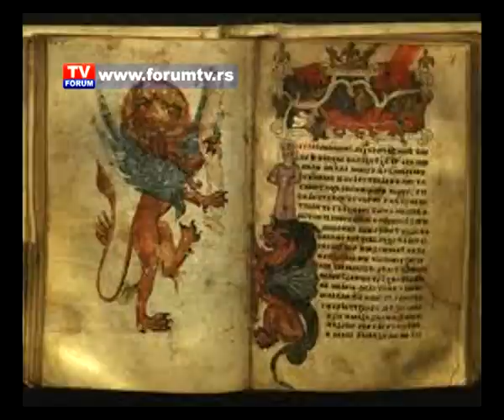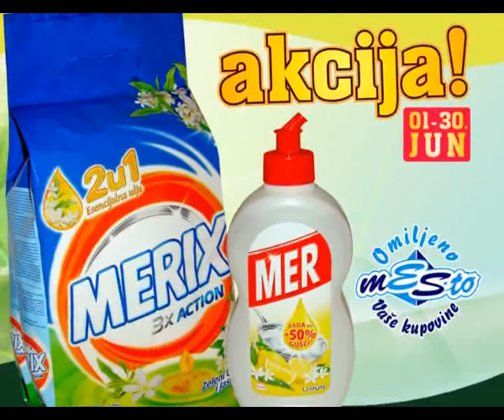TV FORUM 13 06 2013 VESTI